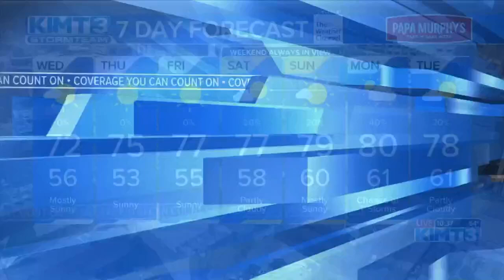Final preparations being made for the Winnebago County Fair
Organizers were hard at work today getting ready for the Winnebago County Fair. They tell us about a new addition this year.